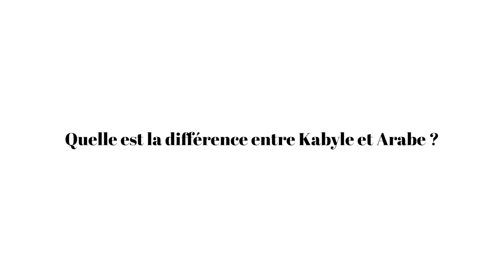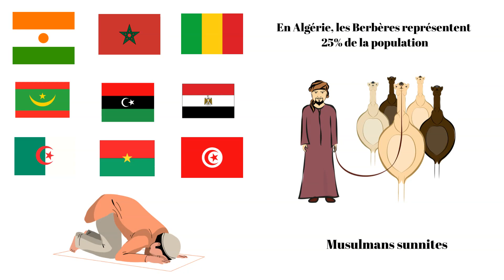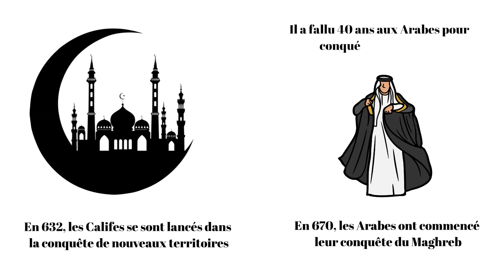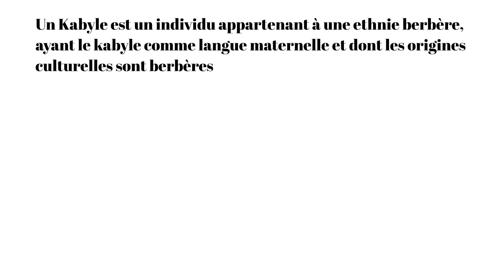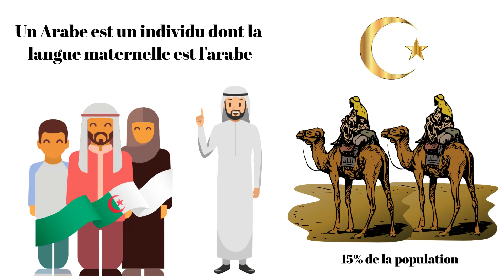Quelle est la différence entre Kabyle et Arabe ?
Dans cette vidéo éducative, nous verrons quelle est la différence entre Kabyle et Arabe.

Après avoir regardé cette vidéo, vous saurez précisément ce qu'est un Arabe et ce qu'est un Kabyle, des termes qui font souvent l'objet d'amalgames.

Pour bien établir la différence entre Arabe et Kabyle, nous nous intéresserons également aux conquêtes romaines et aux conquêtes musulmanes.

➜ Voilà tout ! 1 : Tout le monde peut comprendre les règles d'orthographe

➜ Voilà tout ! 2 : Des questions et des réponses pour impressionner vos proches ou briller en soirée

➜ Voilà tout ! 3 : L'Empire musulman

➜ Voilà tout ! 4 : Guide des Présidents de la République française